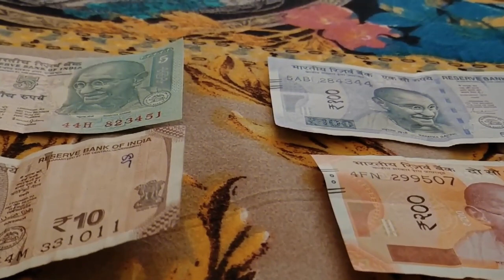कंबोडिया में महिलाओं की झोपड़ी में रात गुजारने की अजीब प्रथा I Amazing Facts About Cambodia in Hindi